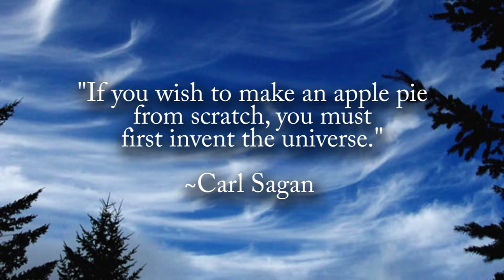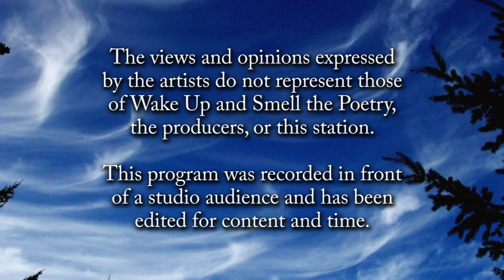Wake Up and Smell the Poetry: Bridge and Davies